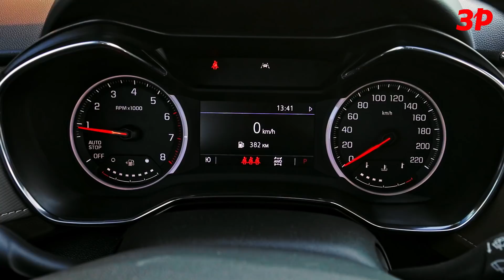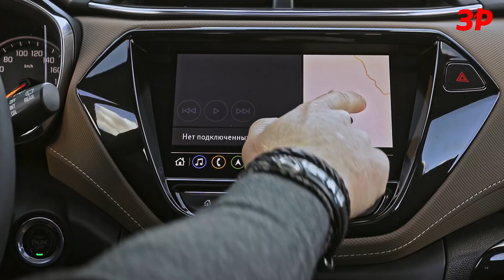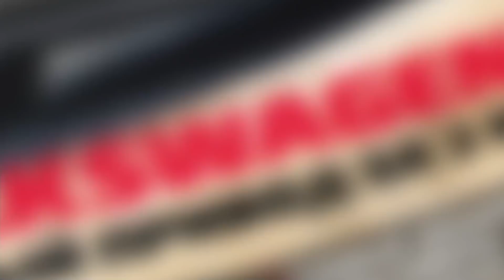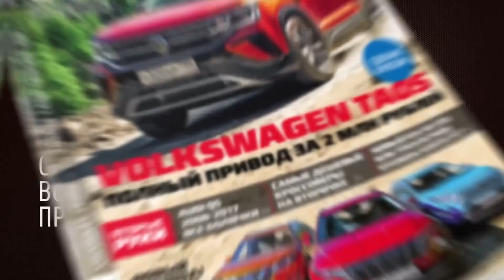Надоел КАПТЮР? Есть Шевроле Трейлблейзер! / Chevrolet Trailblazer 2021 тест и обзор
Шевроле Трейлблейзер уже не тот - маленький, без рамы, с турбомотором и вариатором
Trailblazer 1.3T 2WD CVT LS - 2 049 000 рублей
Trailblazer 1.3T 2WD CVT LT - 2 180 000 рублей
Trailblazer 1.3T 4WD AT9 Activ - 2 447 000 рублей
Trailblazer 1.3T 4WD AT9 RS - 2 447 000 рублей